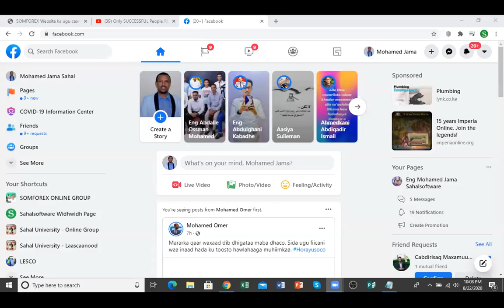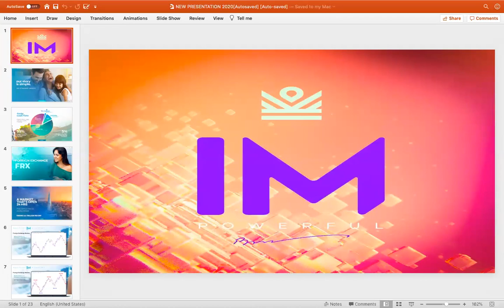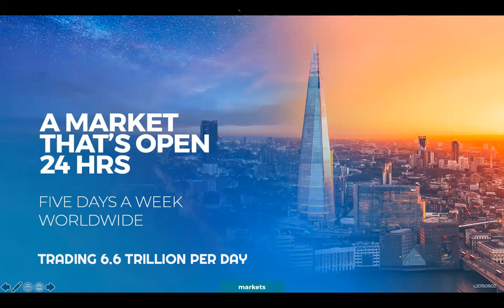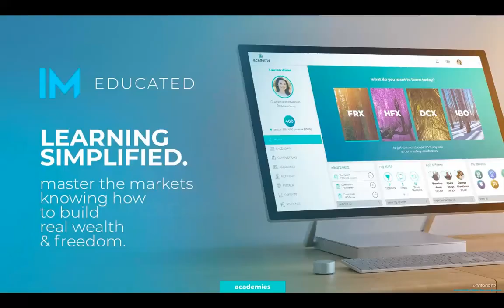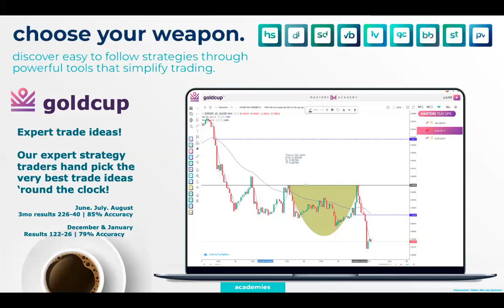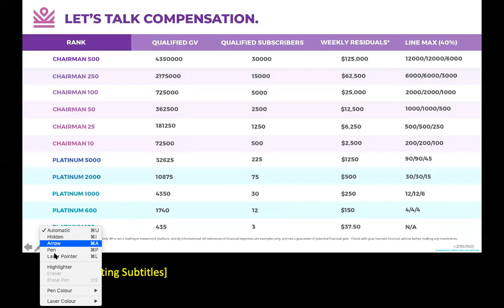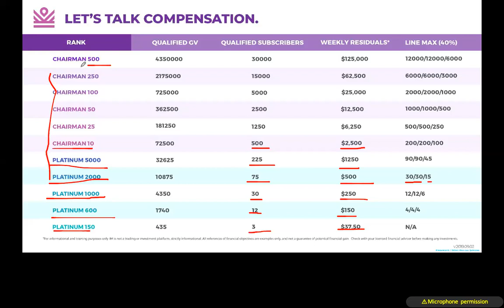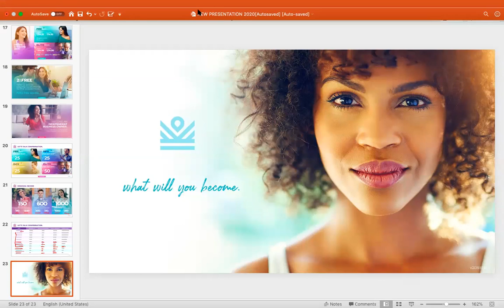Develop your self | Learn and Earn | Easywaylearn | Chairman Kayda